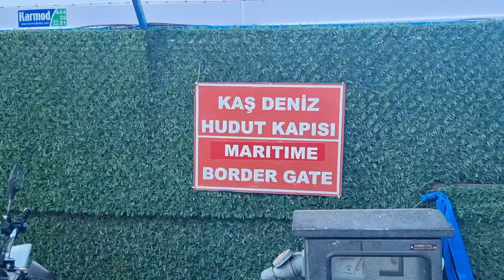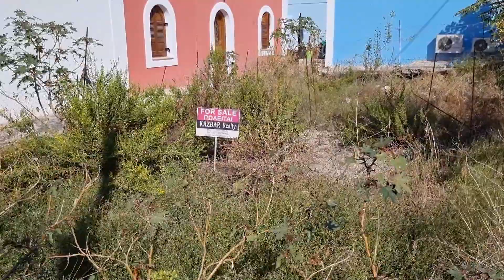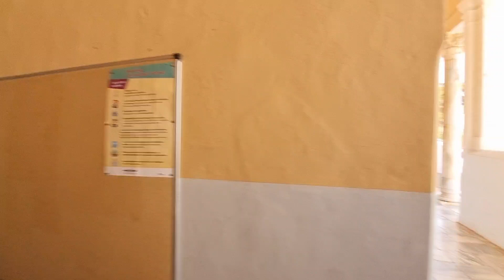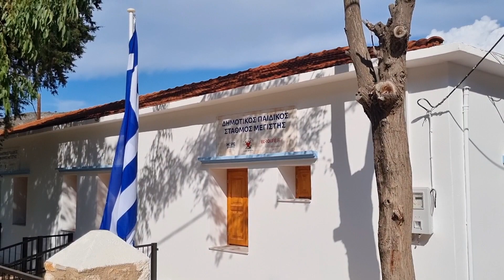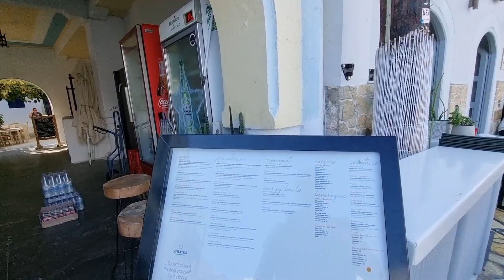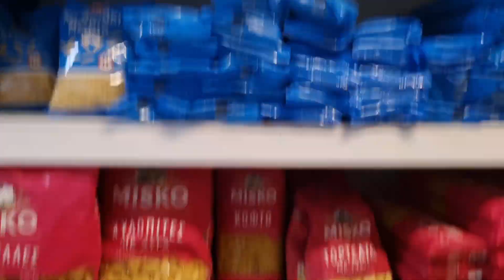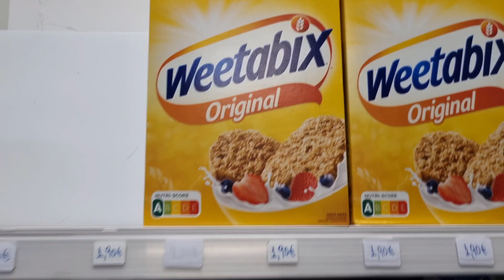Meis Adası / Lokasyonlar, Fiyatlar, Duty Free *21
Meis Adası